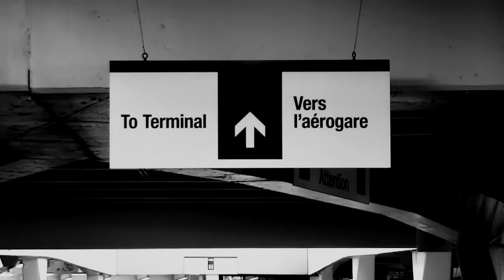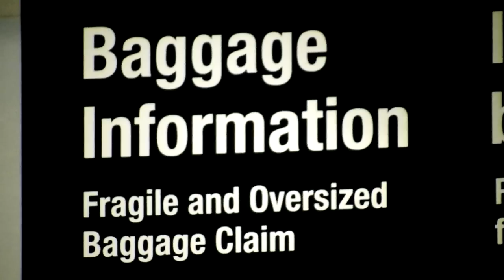Baggage Claim - Miranda Lambert ( By: Daylin Jørgensen )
It's been a while since I've put up a new video. I picked a song from Miranda Lambert's new album. It's an upbeat, fun song to sing and play. My dad and I had a great time filming at the Edmonton International Airport!
Once again... Thank you Wes for taking the time to put this video together. It's greatly appreciated!
Thanks for taking the still pictures, Brenda L.
DJ :)